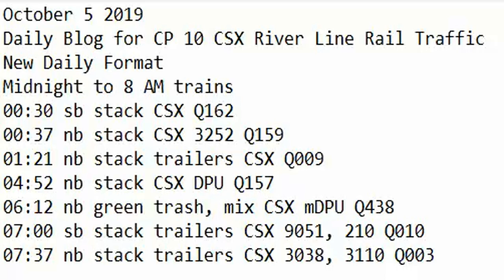October 5 2019 Trains Midnight to 8 am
00:30 sb stack CSX Q162
00:37 nb stack CSX 3252 Q159
01:21 nb stack trailers CSX Q009
04:52 nb stack CSX DPU Q157
06:12 nb green trash, mix CSX mDPU Q438
07:00 sb stack trailers CSX 9051, 210 Q010
07:37 nb stack trailers CSX 3038, 3110 Q003